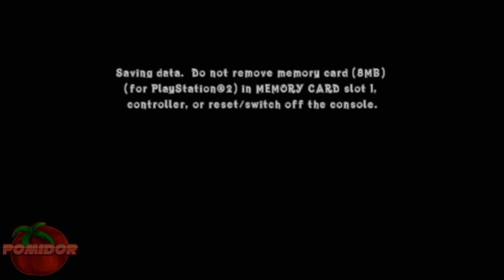Crash Of The Titans! [PS2] #12 - N.GIN...